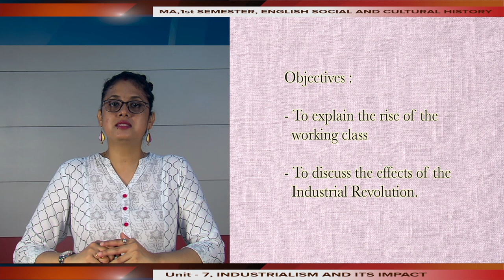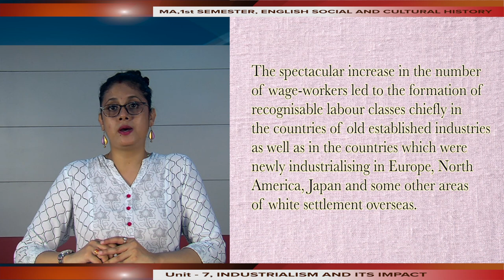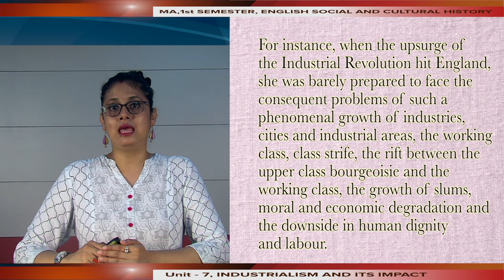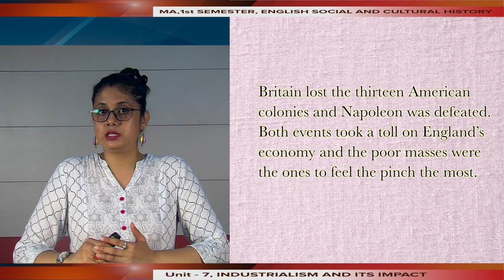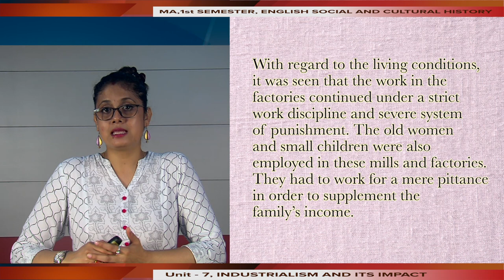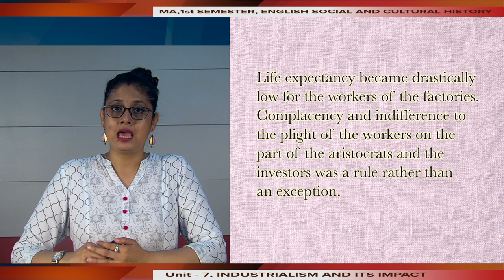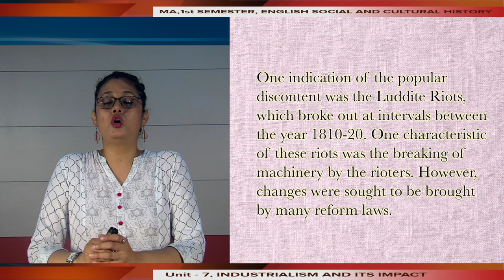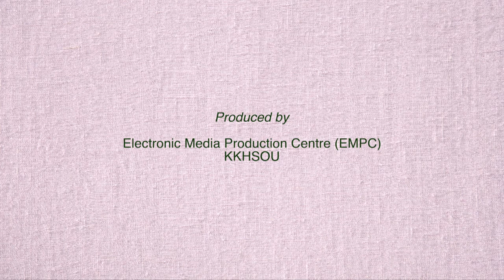MA 1st Semester ENGLISH SOCIAL AND CULTURAL HISTORY,Unit - 7, INDUSTRIALISM AND ITS IMPACT Part-III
Presented by Dr. Chayanika Roy, Assistant Professor, PGSH, KKHSOU. Edited by H. Mout.